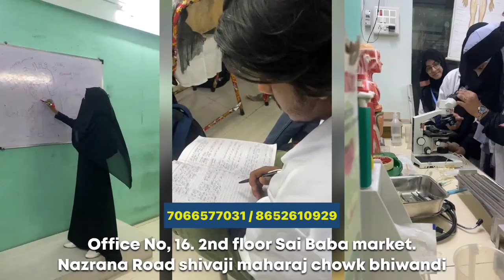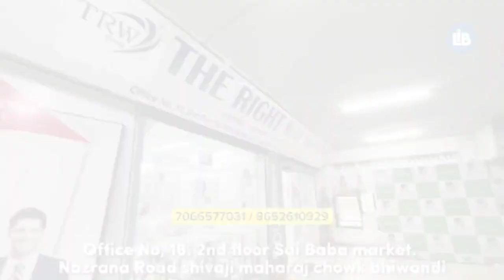17 October Top News • 12 Saal ki bachhi ka apharan • Nabalig ke sath Samuhik utpidan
‼️Bhiwandi me Nabalig bachhi ke sath Samuhik utpidan ka mamla darj👇🏻

👉🏻  Kya bhiwandi me kabhi ayega vikaas?
👉🏻  Phone cheen kar bhaag raha yuvak bachne ke liye khaadi me kooda, lapata
👉🏻  Metro project 5 ke kaam ka liya gaya jayeza